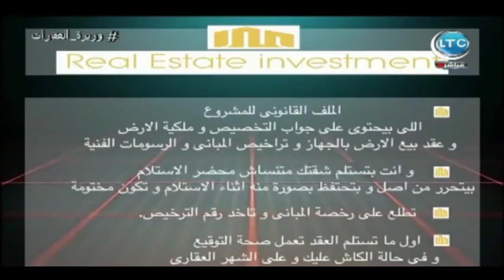أربع نقاط مهمة عشان متكونش فريسة للنصب العقاري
برنامج وزيرة_العقارات للأعلامية جانا_مطراوي وفيها الملف القانوني للمشروع والمشاريع العقارية في مصر والتحذير من النصب العقاري.

برنامج وزيرة_العقارات هو برنامج متخصص فى العقارات وكل القضايا والأمور المتعلقة بالعقارات والإسكان وشركات العقارات المختلفة التى تهم المواطنين الراغبين فى الشراء أو البيع وما قد يتعرض له الفرد من نصب او احتيال عقاري لذلك يقدم البرنامج تغطية هامة لهذه الحالات بالإضافة الى تقديم نصائح لإرشاد المواطنين لأفضل وسيلة فى التعامل مع العقارات ويقدمه الإعلامية جانا مطراوي